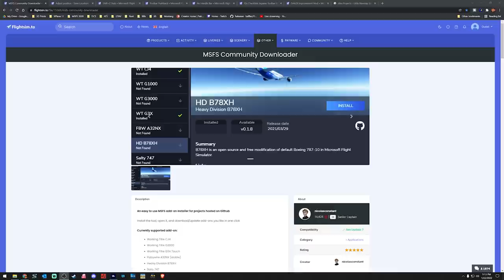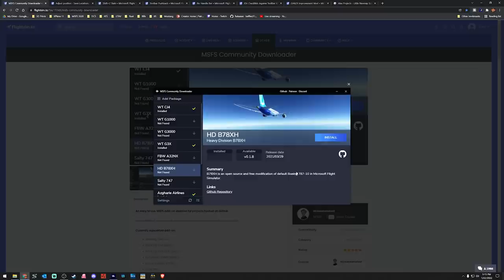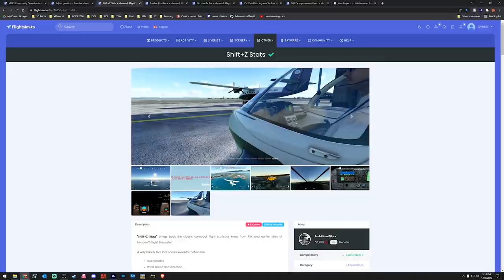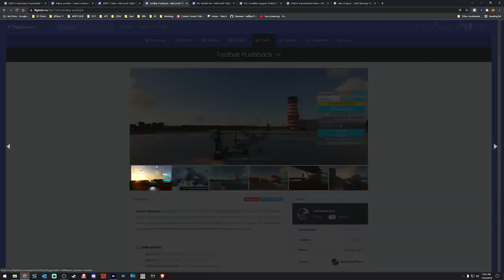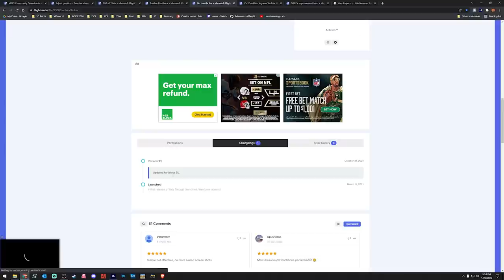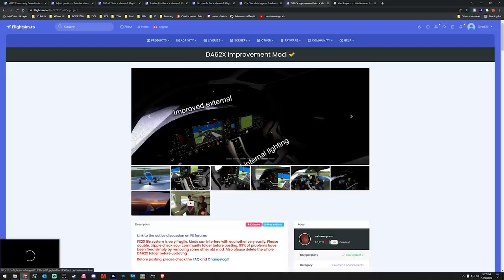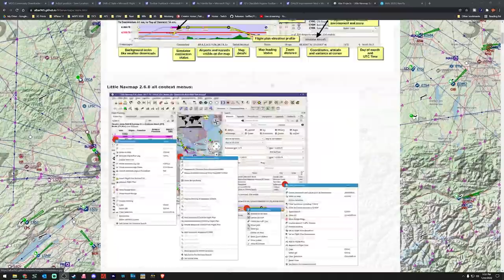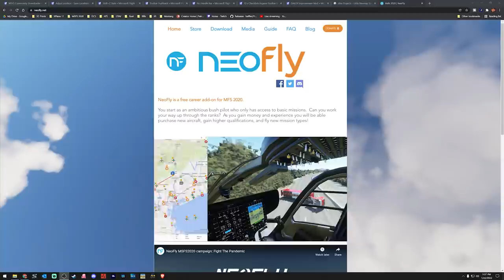Microsoft Flight Simulator | Mods Tools Addons | Part 2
Today, I'll be going over SOME of the Mods, tools, addons that I currently use for MSFS!

0:00 Intro

747-800 Full Flight Tutorial Guide
Advanced Airbus MCDU Guide

My Specs
32GB DDR4 G.Skill RGBneo (Specifically engineered for AMD Ryzen)
RTX 2080Ti
4k resolution